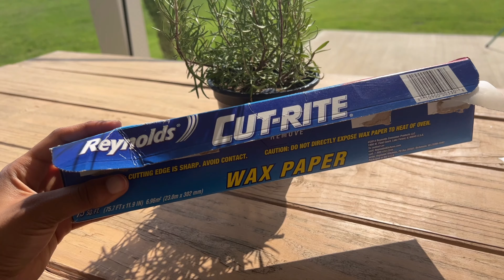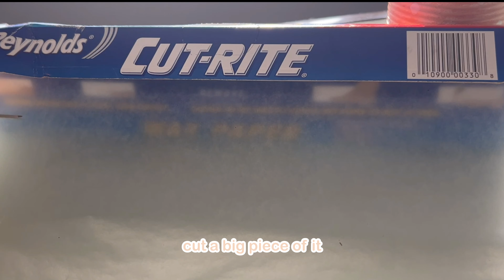How to make stickers at home | The easiest way possible ✨🎀🎂